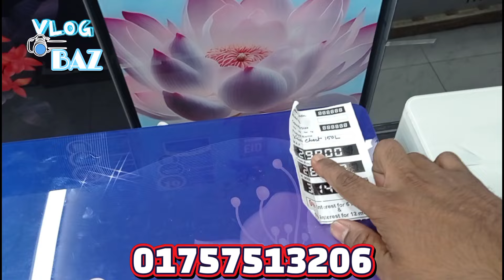fridge price in Bangladesh /প্রতিদিন ফ্রিজে থাকছে বিশাল ডিসকাউন্ট/vision fridge/vlog baz/dip fridge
প্রতিটা ফ্রিজেই থাকছে ১০ থেকে ১২০০০  টাকা পর্যন্ত ডিসকাউন্ট শুধুমাত্র জাহিদ ইলেকট্রনিক্স ভিশনের সকল প্রোডাক্ট কিনতে চলে আসুন জাহিদ ইলেকট্রনিক্স।
Whether you're looking for reviews, comparisons, or tips on finding the best deals, we've got you covered.

ভিশন শোরুমের ঠিকানা :
Jahid Electronics
Remark:All Types Vision Product available.

vision fridge price in bangladesh